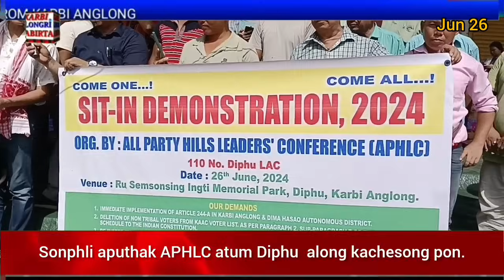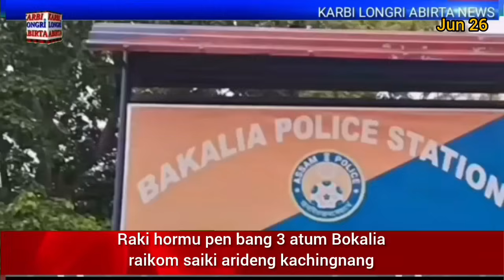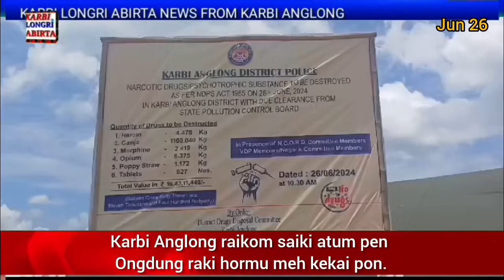Karbi Longri Abirta Jun 26.